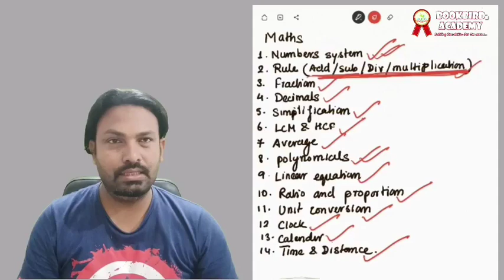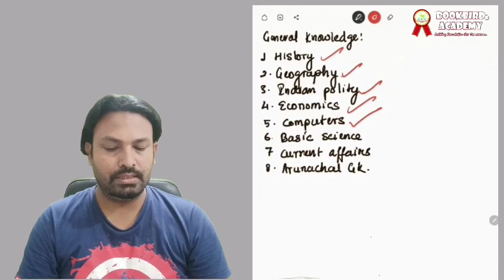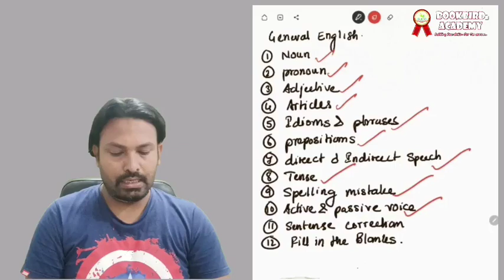MTS SYLLABUS || VERIFICATION DATES || BY keshaw singh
this video is all about the syllabus and the verification date that is declared by the APSSB. for MTS JUNIOR ESTIMATORS AND   SERVIOYER. from 19th April to 3 may 2021